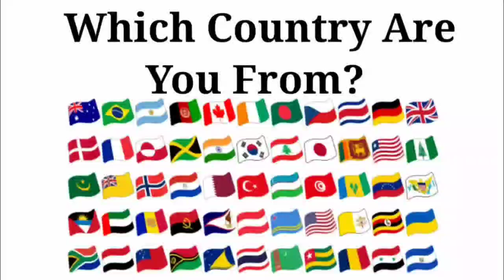Peppa Pig 🆚 Baby Boss 🆚 Baby Shark 🆚 Bluey | Who Is Win 🎯🏅 🎶🏆